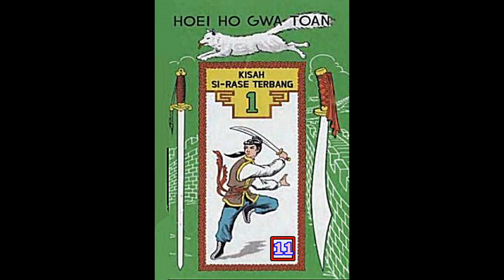Seri Cerita Silat BUKU KE SATU Kisah Si Rase Terbang Jilid 11